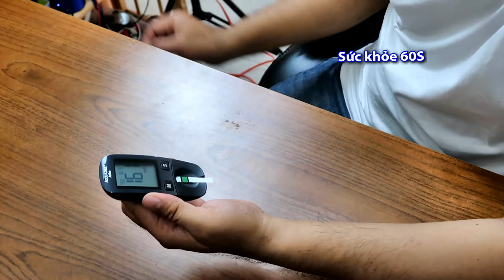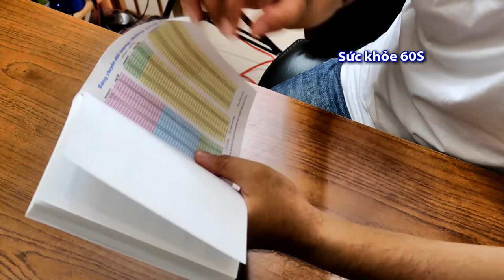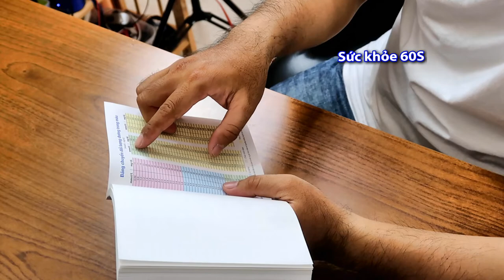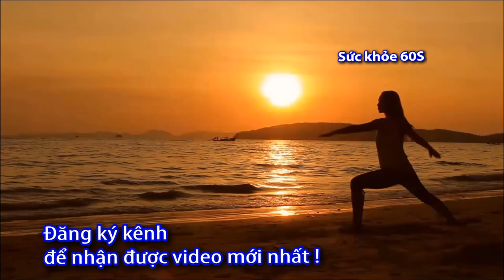Cách sử dụng máy đo đường huyết Accu-Chek Active (Liên lạc: 0933443680) Sức khỏe 60s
Cách sử dụng máy đo đường huyết Accu-Chek Active - Sức khỏe 60s.